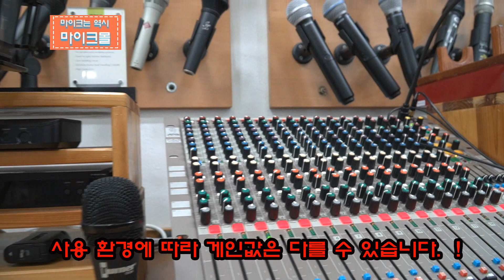(마이크몰 팩트체크) shema t153 볼륨조절 _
콘덴서 마이크와 다이나믹 마이크의 볼률값은 다르다.
아니~ 모든 마이크의 볼륨값은 다르다.
마이크는 마이크몰